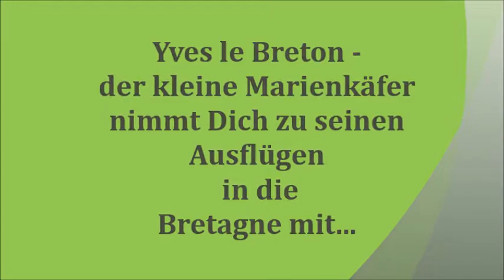Yves le Breton, der kleine Marienkäfer nimmt dich zu seinen Ausflügen in die Bretagne mit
Yves le Breton der kleine bretonische Marienkäfer macht Ausflüge in der Bretagne und nimmt dich mit, um dir die Schönheit und Besonderheit dieser reizvollen Landschaft zu zeigen...  La Pointe du Raz, am Ende Europas, Audierne mit Strand und Leuchttürmen, la Baie des Trépassées die wunderschöne Bucht,  Penmarc'h mit seinem Phare d'Eckmühl Plouhinec mit seinen traumhaften Stränden... lassen wir uns überraschen...